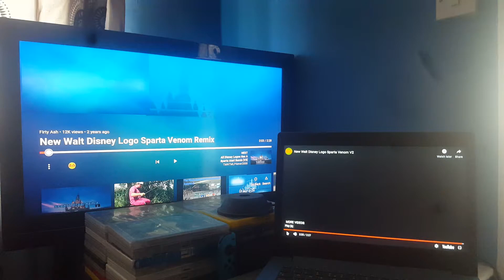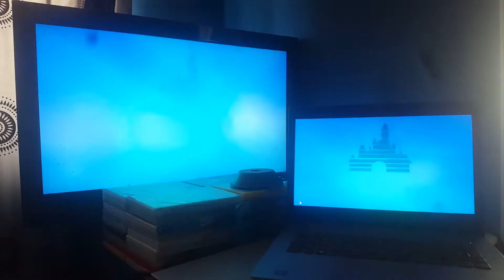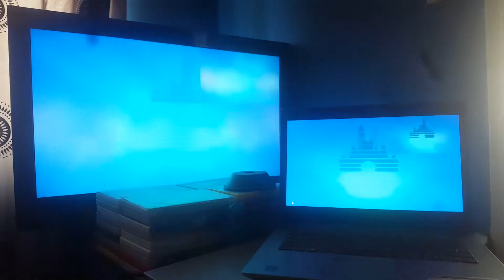Walt Disney Pictures Sparta Venom Remix V1 & V2 Firty Ash